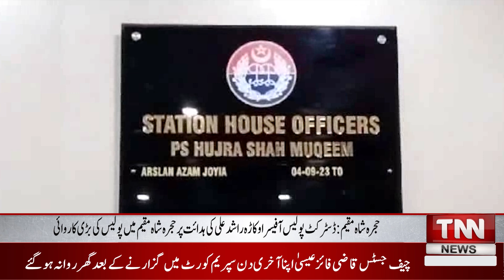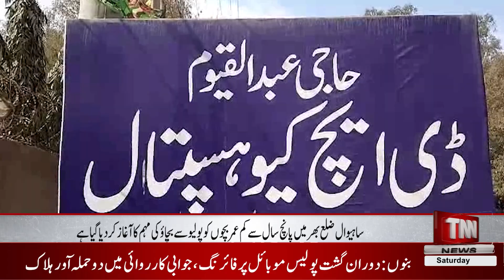District Bulletin | TNN News